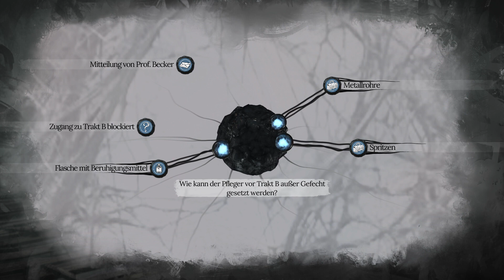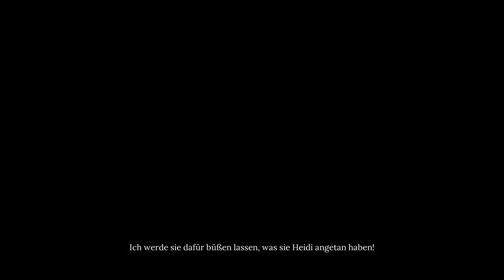Sherlock Holmes The Awakened – 09: Fünf Frösche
Bei dem Versuch, eine Reihe mysteriöser Vermisstenfälle aufzuklären, macht Sherlock Holmes Bekanntschaft mit dem Cthulhu-Mythos und wird dabei selbst an den Rand des Wahnsinns getrieben.